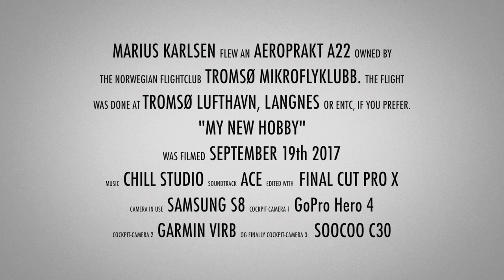Aeroprakt A22 flying in Norway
A short video to show you my new hobby: Flying! In the video I'm flying an Aeroprakt A-22 owned by the Norwegian flightclub Tromsø Mikroflyklubb.

The flight was done at Tromsø Airport (Tromsø lufthavn, Langnes) or ENTC, if you prefer. The video "My New Hobby" was filmed September 19th 2017, music is by Chill Studio and the soundtrack is "Ace".

The gear I use:
My phone (primary camera)
This super-tiny-tripod thing
...and this grip-mount
Cockpit-camera 1
Cockpit-camera 2
A really cheap cockpit-camera (3)
This thing to grab ATC and intercom
This suction cup arm-thing
3 of these clamps
A lot of these micro sd-cards
This thing (exterior mount)